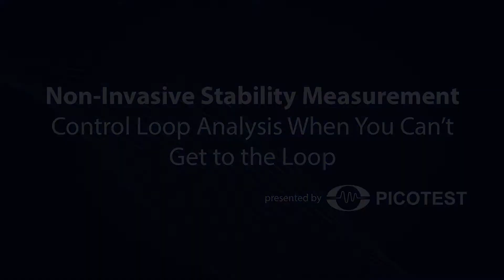Non-Invasive Stability Measurement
Non-Invasive Stability Measurement - Control Loop Analysis When You Can't Get to the Loop